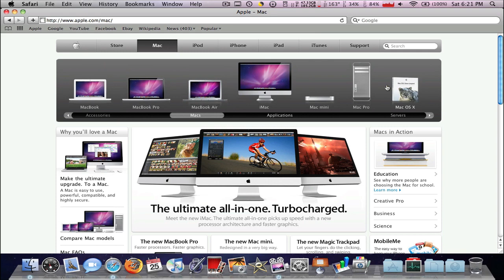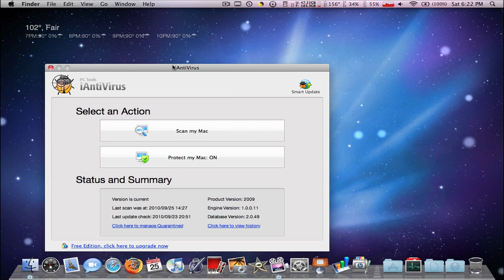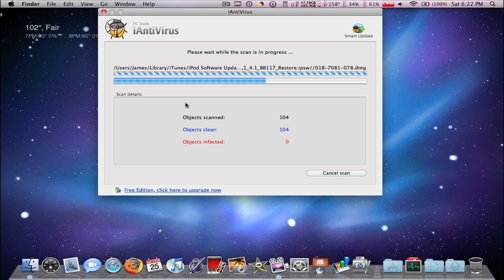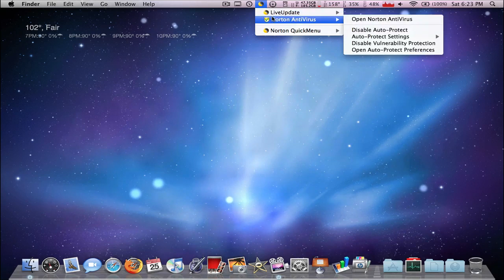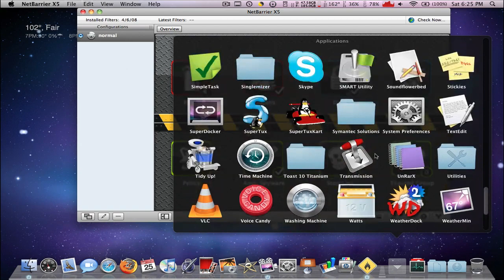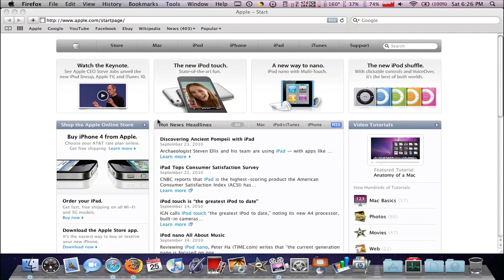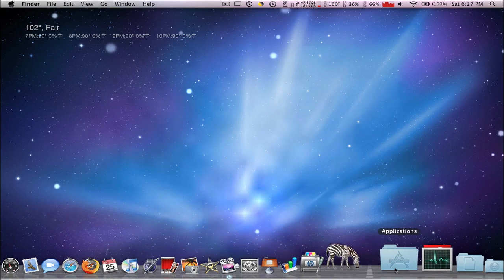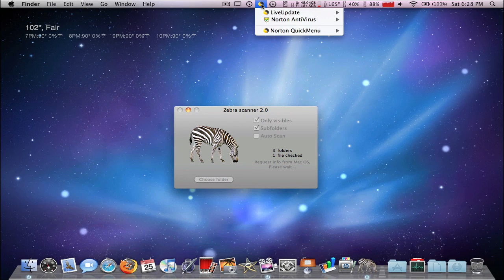 Viruses for OS X? What Antivirus Do you Recommend? 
Mac Antivirus, Not All Of These Are Necessary, But They Are More Choices To Suit Your Preference.